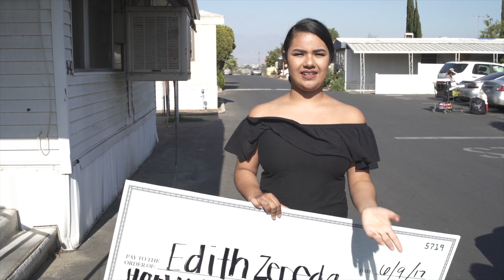How to Arreglarte Show: Running in heels contest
Congrats @Edithzepedaa check out her page to see the running in high heels entry!

I do have another contest going on now called the "No in between" where you upload a before and after picture of yourself, The winner will be receiving a general admission entry to my show on july 2 at la mirada theatre. Contest ends this sunday!